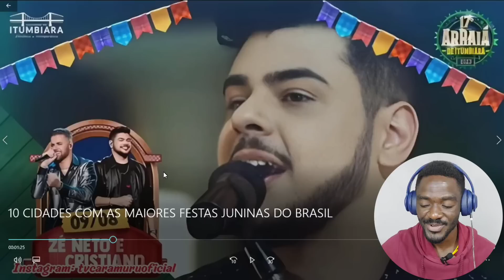É POR ISSO que essa CIDADE têm tantos Brasileiros🇧🇷 nesses meses😲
Hoje vamos ver as cidades brasileiras com as maiores festas juninas que acontecem entre Junho a Julho em todo o Brasil.
Eu sou Pereira Horácio Jr sou apaixonado por brasil e espero que voces também

Caixa postal
Nome: Pereira Horácio
Província/Estado: Manica
Cidade: Chimoio
Código postal: 2200,
País: Moçambique

Não se esqueça de se inscrever e deixar o teu like. Deus abençoe você